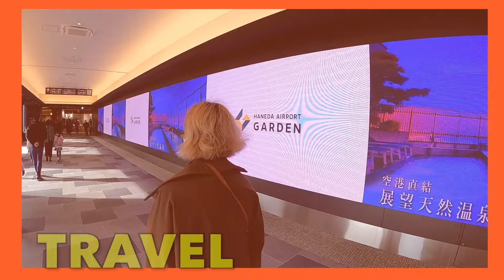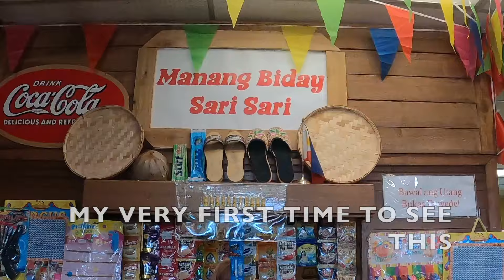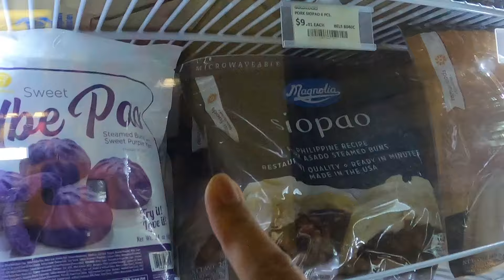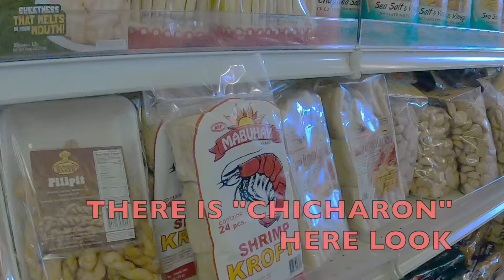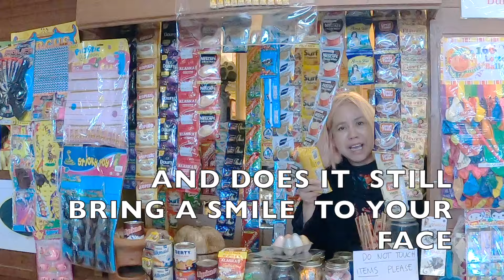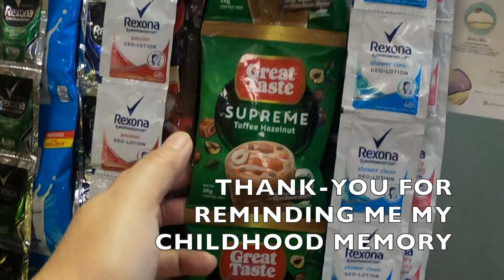This SARI-SARI Store is so DIFFERENT ! I NEVER seen before! Filipino Shop at Lakewood WA.USA YR4#15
Welcome back this is BEBEKO Channel. This is my travel Life in the USA.
Today I'm going to share to everyone my new discovered place to go. My today's vlog is about the sarisaristore filipino The philippinestore at LAKEWOOD WA.USA . This was my first time to see this pretty SARI-SARI Store in AMERICA. So DIFFERENT. Many memories reminds you when you was a child if you visit this Store. Why? It's better to watch my Story and I knew many filipino around the world can relate this my story specially if you live abroad for a long time. The very first time I saw this store i really amazed because I can't imagine WHY THERE IS EXACTLY A SARI-SARI STORE like this in the USA ?
I dedicated this video to all  FILIPINO PEOPLE Who Lived abroad  and to all
FILIPINO who lived around the world for a long time. I hope you will like my video and I hope  filipino expat  somewhere  out there  can relate  this  story  of mine .
Again I will say that maybe to others It's not a big deal for them to see like this but If you lived abroad you will understand what i'm saying.
This  place  TOUCHED my HEART and I  really enjoyed shopped to this pretty place called PARAISO NATIVE PHILIPPINE RESTAURANT here at LAKEWOOD WA. USA  🇺🇸.
This video is about:
filipinoamerican Food Lover
finds in sari-sari store
This Youtube Channel are with "ENGLISH DESCRIPTION " . Mixed with "NIPPONGO" "JAPANESE" "ENGLISH" and "TAGLISH" .This is 1080p HD an INFORMATIVE VIDEO about the LIFE IN JAPAN and my travel outside Japan 🇯🇵.

If you want to watch other video related to this  video  this is my link :

I am a Video Creator and I am happy to share to all of you all about the beautiful things in Japan. I live in Japan for many years and I am your TRAVEL GUIDE everything about Japan. I hope you will like my Videos and THANK-YOU for watching in advance. Arigatou Gozaimasu.